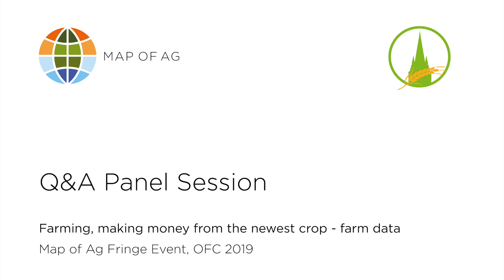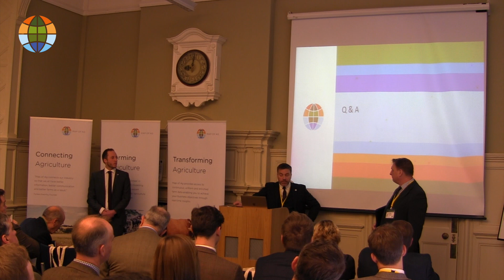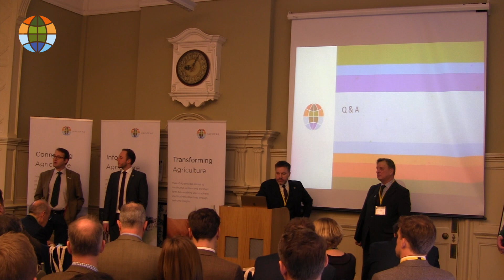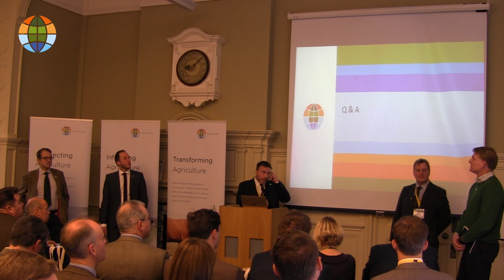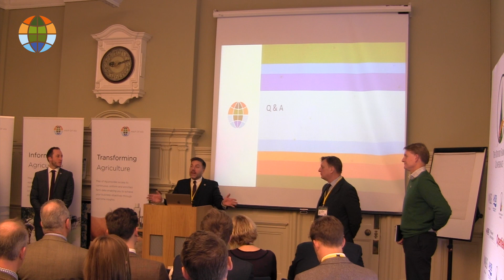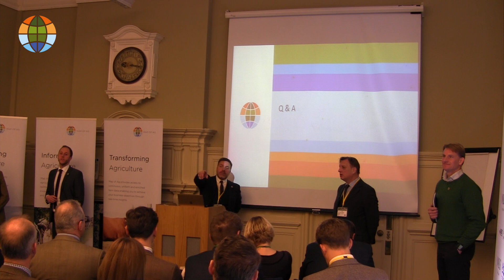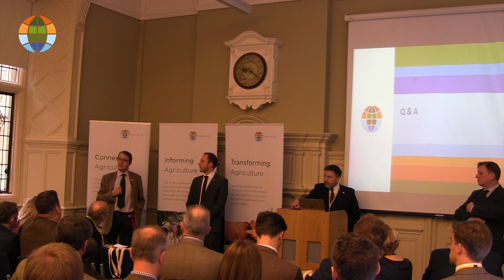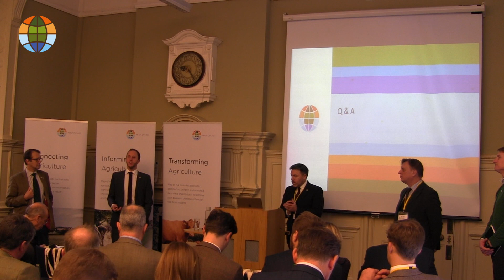Q & A Panel (In Full) - Making Money From Farm Data | Map Of Ag | Oxford Farming Conference 2019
Following our Fringe Event - Farming, making money from the newest crop – farm data at Oxford Farming Conference 2019 our panel answered questions from the room.

Andy Venables - Dairy Farmer & MD at Hillsgreen Marketing
JP Dorgan - Global Head of Client Services
Jim Williams - Head of Market Research
Clive Blacker - Head of Business Development: EMEA
James Husband - Head of Business Development: Continental Europe